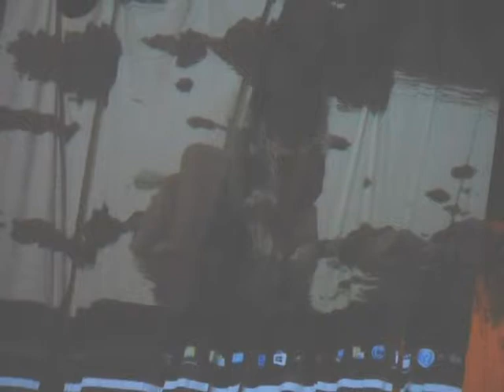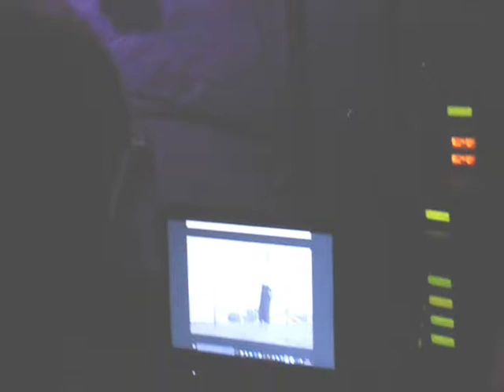Pisacane 2016 SOGNO DI LIBERTA' di Umberto Iervolino (Sintesi)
Estate 2016_ Video amatoriale. Nell'Ambito delle celebrazioni  dell'impresa di Carlo Pisacane del 1857. (Video amatoriale).